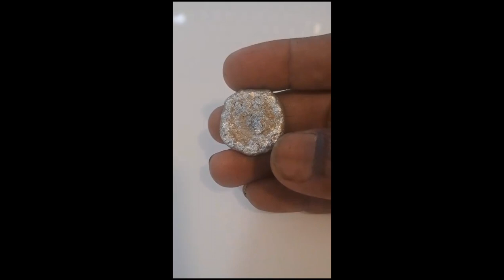پارہ قائم النار انڈیا اور پاکستان سے تصدیق ایک گرام 10 گرام کاپر پر ڈالا تو سونے کی مانند ہو گیا